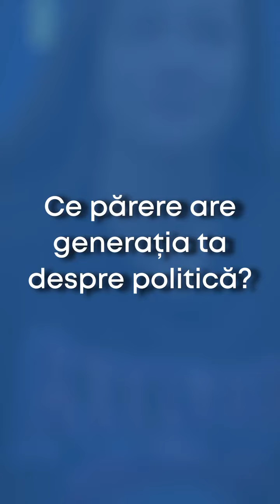Cum văd tinerii primele alegeri din viața lor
În acest an, foarte mulți tineri votează pentru prima oară, la alegerile locale, europene, parlamentare și prezidențiale.
„Ca om al noii generații, mă simt responsabil. Mă simt responsabil să îi conving pe tineri că politica este despre soluții, planuri, rezultate, și mai ales despre dorința de a oferi o viață mai bună semenilor noștri”, Sebastian Burduja, candidatul PNL la Primăria Capitalei.